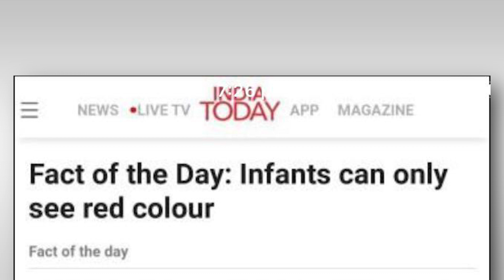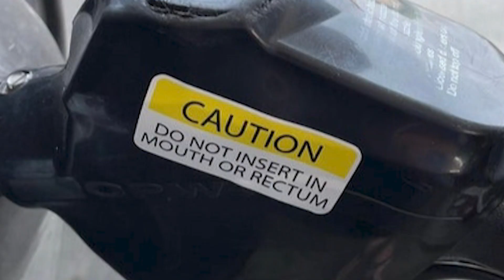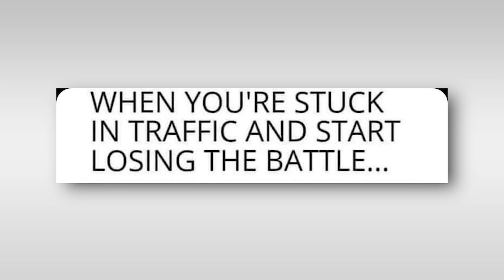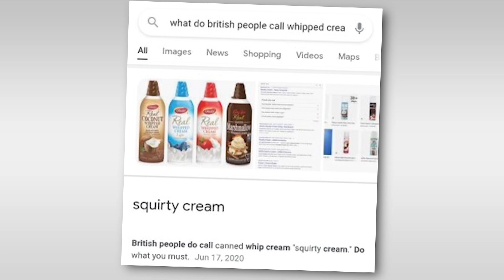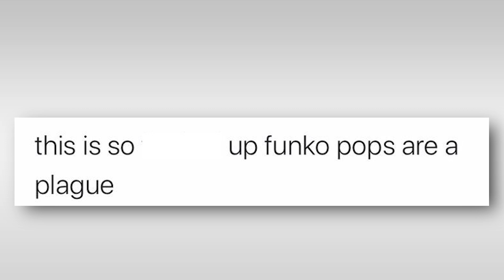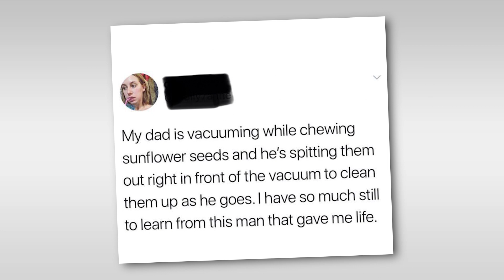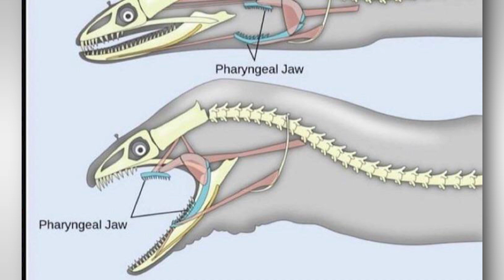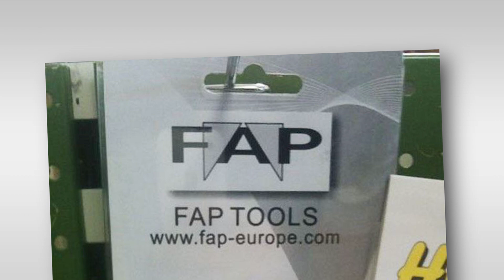r/TIHI | MAKE IT STOOOOOOPP!!! PLEAAASSE!!!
top posts, best posts, reddit, reddit funny, tlo_oly, tlooly